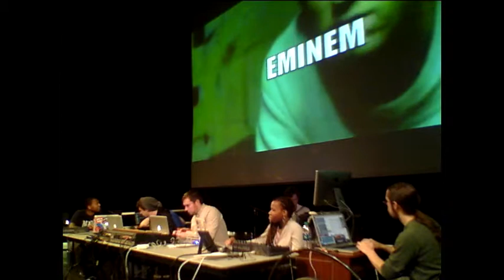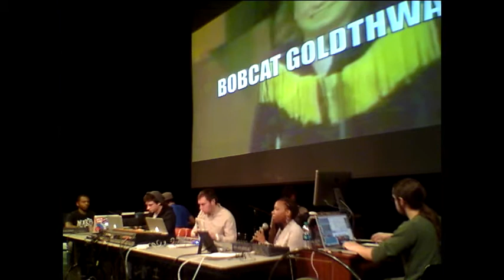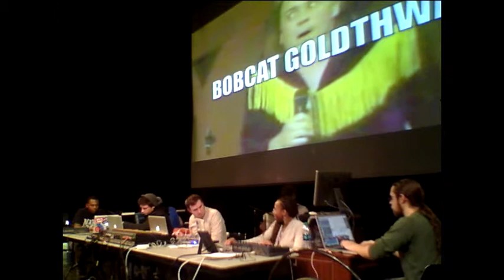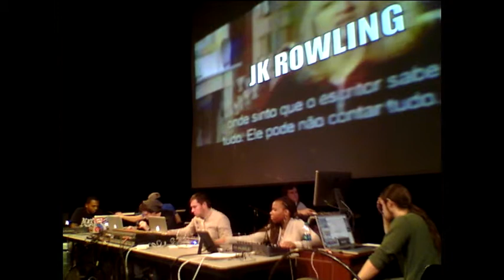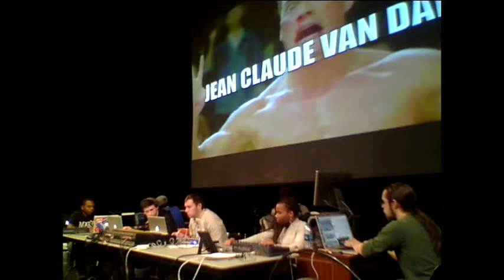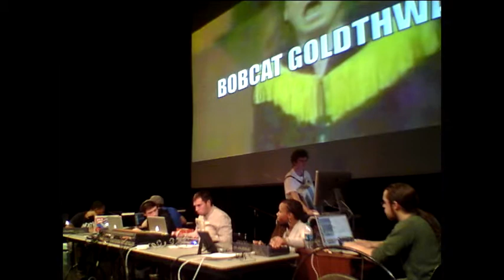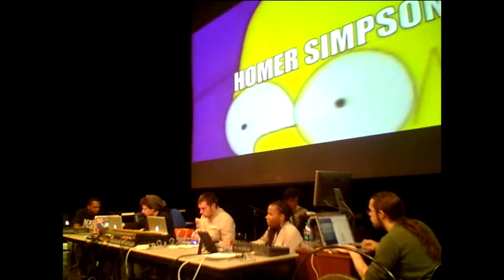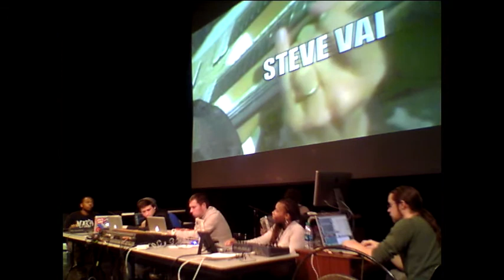CCP M.A.R.S Ensemble - Fall 2013 (Full Concert)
This is the M.A.R.S Electronic Music Ensemble's concert from the Fall 2013 school semester. The M.A.R.S Ensemble is part of the Music Department's Sound Recording and Music Technology major at the Community College of Philadelphia. All of the music being performed was written by the students in the ensemble.